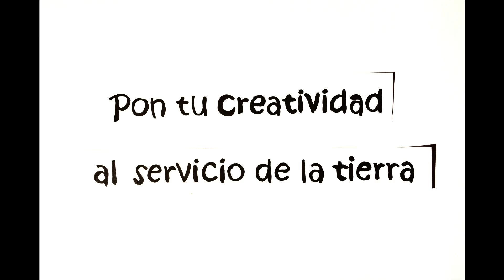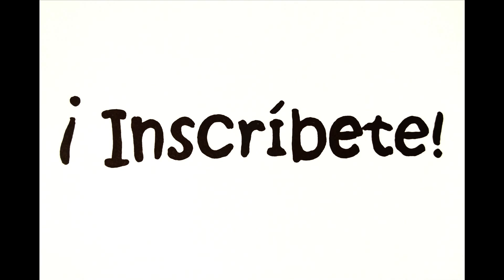Hackathon: Soluciones para el Cambio Climático y la Seguridad Alimentaria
Buscamos nuevas formas de usar las TIC para llevar la investigación agrícola a quienes más la necesitan, y premiaremos a los mejores. ¿Aceptas el reto? ¡Inscríbete ahora!